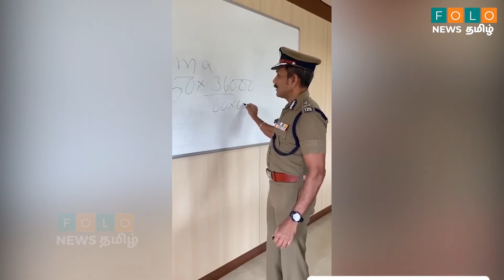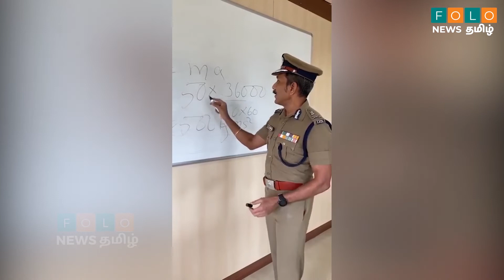Why Helmet Is Important - IPS Officer Sylendra Babu Explained | Folo News Tamil